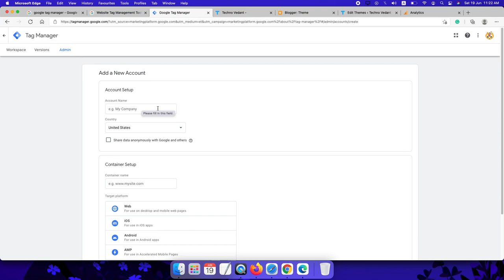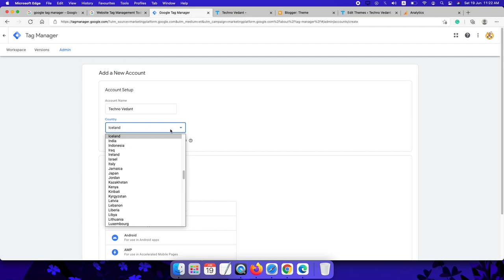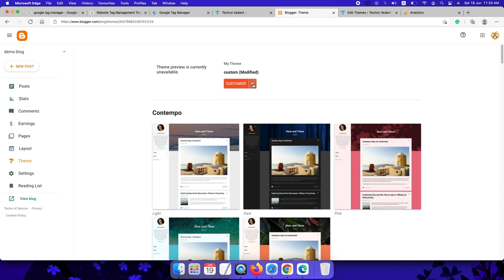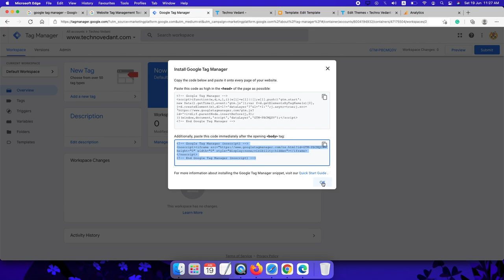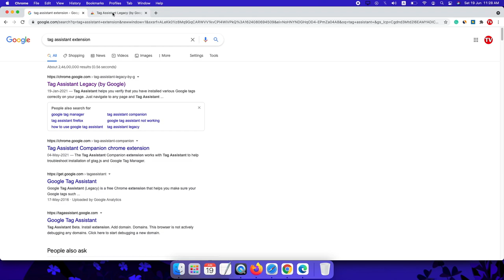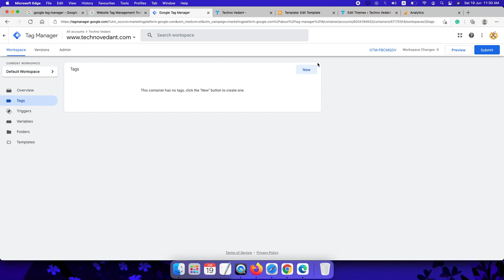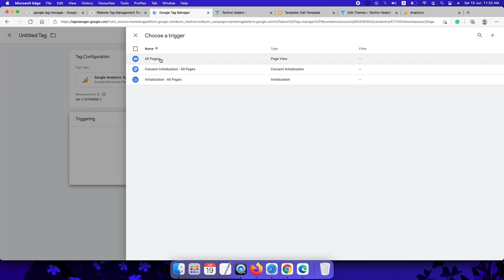Google Tag Manager Full Setup Tutorial For Website In Hindi (2021) | Techno Vedant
Google Tag Manager Full Setup Tutorial For Website In Hindi (2021)

Queries Cover In This Video:
Google Tag Manager Tutorial In Hindi
Google Tag Manager Full Setup
Google Tag Manager Setup For Website
Google Tag Manager Full Tutorial